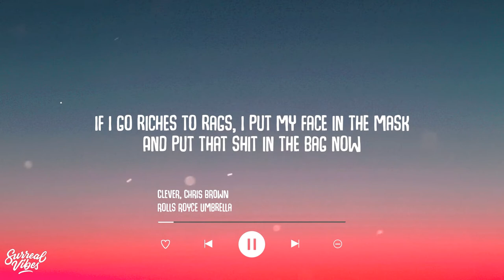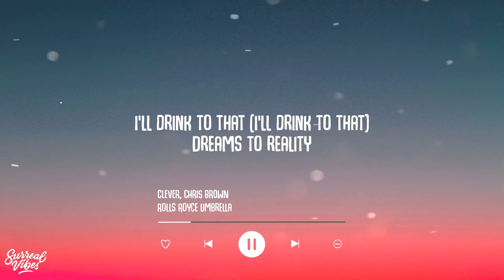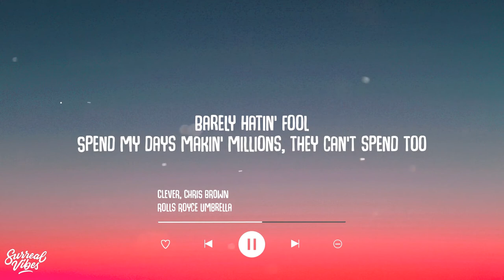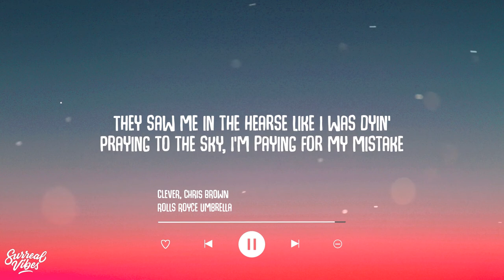Clever, Chris Brown - Rolls Royce Umbrella (Lyrics)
Lyric Video: Clever, Chris Brown - Rolls Royce Umbrella (Lyrics)

Fallin'
Don't know where I'm fallin'
Don't know where I'm—

Champagne showers can't make flowers bloom
But the champagne keeps raining
In my Rolls Royce umbrella
Shooting stars in the roof of the Wraith
Praying to the sky, I'm paying for my mistake
They saw me in the hearse like I was dyin'
From rags to a Wraith, to stars in they face

If I go riches to rags, I put my face in the mask
And put that shit in the bag now
Instead it's poverty to fame
Another new artist, all probably the same, yeah
See a old scar when you past us
My only exеrcise used to be runnin' out of glassеs
I'll drink to that (I'll drink to that)
Dreams to reality
By any means to your majesty
From misery to mimosa
I was pourin' up, pourin' up until it's over

Went from poor kids on them porches
To movin' in Porsches
And it may seem like a daydream, yeah
If you knew what we knew
Then you'd respect that I came from a Buick Regal
I had to ride illegal
Pull up from the dead stu' to the jet blue
To burnin' fumes on private jet fuel (Oh)
Now they on my face broad day (Broad day)
Street, from a court case to courtside
Sittin' in a box to them box seats
You don't care what we've been through
Barely hatin' fool
Spend my days makin' millions, they can't spend too
You mad I went from rags to a Wraith
Went from wishin' on the stars to the stars in they face

Champagne showers can't make flowers bloom (Oh, oh, oh)
But the champagne keeps raining (Rainin', ooh, yeah)
In my Rolls Royce umbrella (Oh, oh, oh)
Praying to the sky, I'm paying for my mistake (Oh)
From rags to a Wraith (Wraith), to stars in they face (Yeah)

Twenty-five to life
Or dead by twenty-five
From Monte Carlo to Montego when we fly
From Ghost to a Lamb', we was speedin' in them cars
Rags to a Wraith, we was reachin' for the stars
Backstage passes, the champagne glasses